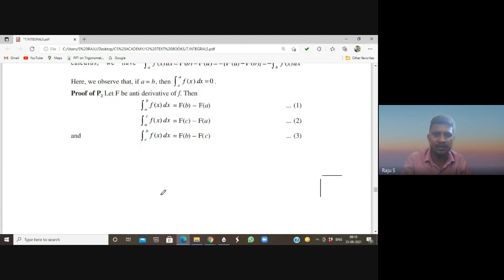03 DEFINITE INTEGRATION